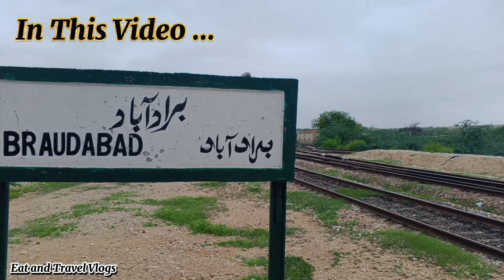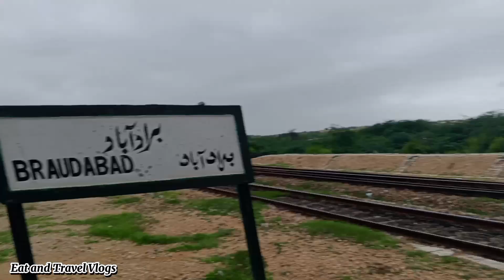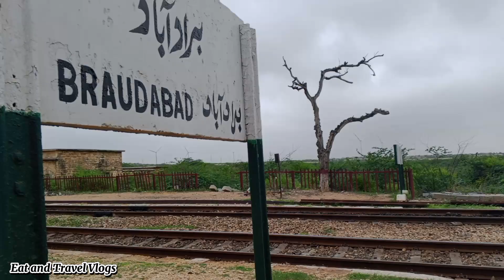High Speed Train Actions At Braudabad Railway Station |Rainy Weather With Braudabad Full Review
Hello 👋  Everyone Today Vlog Is Braudabad Railway Station Full Review & Beautiful Cloudly Weather With High Speed Train Cover Railfanning. Braudabad Railway Station is located in Braudabad village, Thatta district of Sindh province, Pakistan. Karachi City to Braudabad Railway Station Distance 107 KM, Braudabad Railway Station stands as a hidden gem in the heart of a serene countryside. Far away from the hustle and bustle of urban life, this picturesque railway station offers travelers a unique opportunity to embark on a tranquil journey. From its idyllic surroundings to its warm hospitality, Braudabad Railway Station is a gateway to scenic serenity and a sanctuary for nature lovers and adventurers.

Braudabad Railway Station is situated in a region blessed with abundant natural beauty. The station itself is enveloped by lush green fields, rolling hills, and meandering rivers, painting a captivating landscape that soothes the soul. The station’s location provides travelers with a serene escape from the chaos of everyday life, allowing them to reconnect with nature and experience a sense of calm and tranquility.
Braudabad Railway Station embraces simplicity in its architectural design. The station’s structure reflects a blend of contemporary and rural aesthetics, incorporating locally sourced materials to harmonize with the surrounding natural environment. The use of earth tones and eco-friendly construction techniques further enhances the station’s integration into its picturesque setting, making it a true reflection of the region’s charm.
One of the remarkable features of Braudabad Railway Station is the warm hospitality extended to its visitors. The station staff takes pride in providing personalized and friendly service, ensuring a pleasant and welcoming experience for travelers. From the station manager to the ticketing agents, the staff members go the extra mile to assist passengers, offer guidance, and share local insights, creating a sense of camaraderie and community.
Some High Speed Train Action At Braudabad Railway Station.
First Train: 26DN Bahuddin Zikriya Express With AGE 30 Locomotive.
Second Train: 150DN Mehran Express With HGMU 30R Locomotive.
Third Train: 11UP Hazara Express With HGMU 30R Locomotive.
Fourth Train: 8DN Tezgam Express With GEU 40 Locomotive.
Fifth Train: 34DN Pak Business Express With ZCU 30 Locomotive.
Sixth Train: UP Freight Train With GEU 40 Locomotive
Seventh Train: 42DN Karakoram Express With HGMU 30 Locomotive.
Eighth Train: UP Coal Train With GEU 40 Locomotive.
& then back to home 🏠 By 16DN Karachi Express With GEU 40 Locomotive.

Follow the Eat and Travel Vlogs channel on WhatsApp.